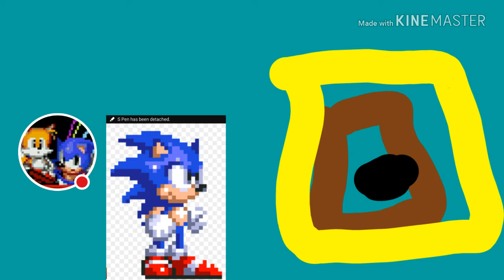Sonic animation episode 1 talking to tails on his house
Tails is like walking so fast  and his animation and sonic not moving